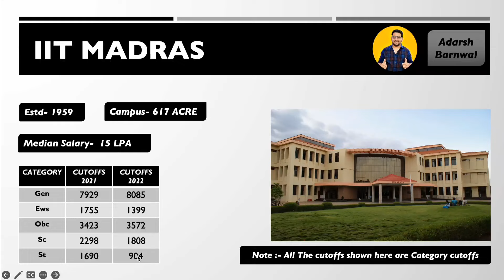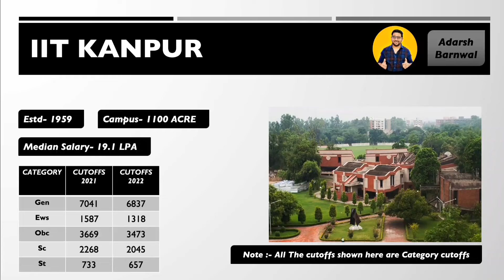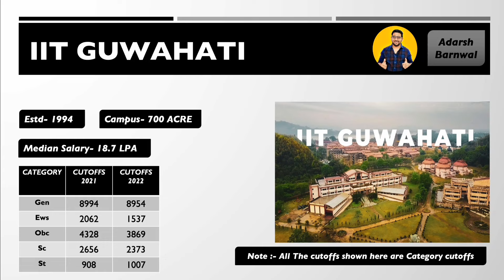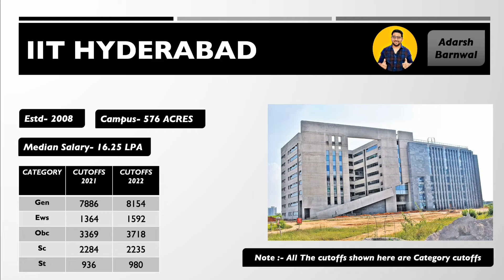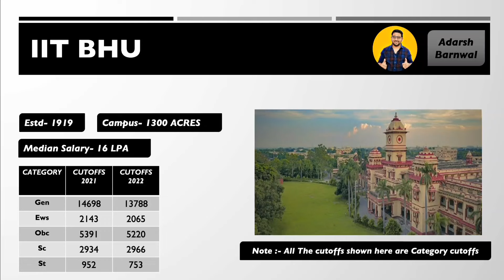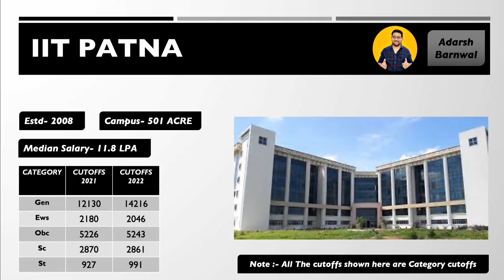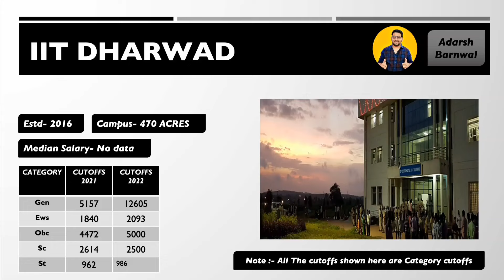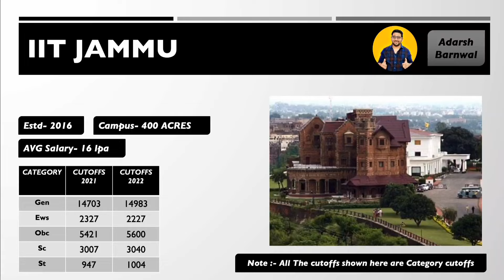All IIT Cutoffs 2022 | IIT placements | Josaa counselling 2022 | Jee Mains | Jee Advanced | TOP IIT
Use Code - AKB
00:00 Intro
00:18 Free Gift for Jee mains Aspirants
01:31 Top 5 IIT
04:16 rank 6 to 15 IIT
10:25 Rank 16 to 23 IIT